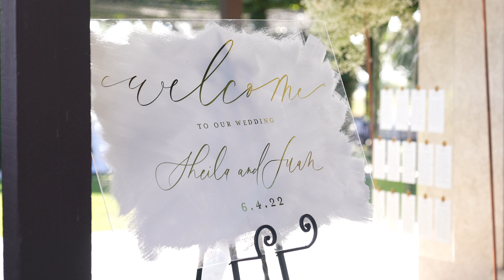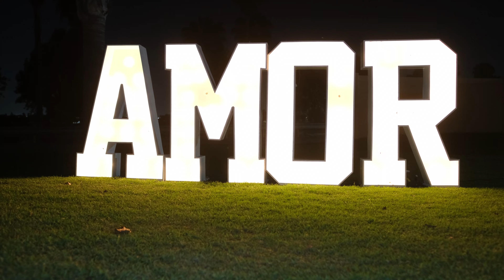Sheila + Juan's Wedding 4K UHD Highlights at Navy Golf Course and Christ Cathedral